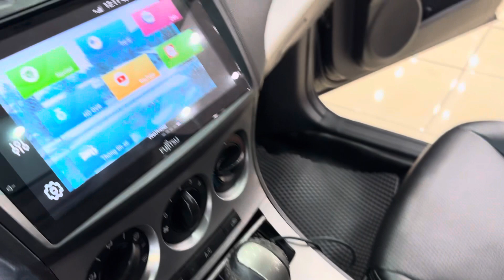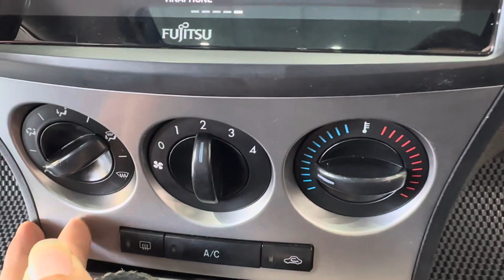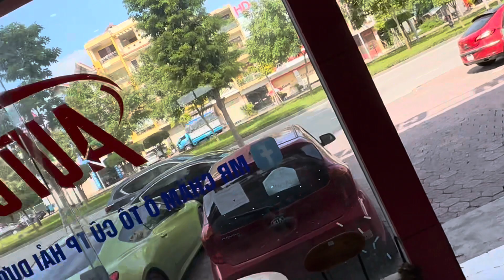Ở TP HOA PHƯỢNG xuất hiện con này.. chất thì mỹ mãn cuộc đời.. chỉ là 299 tr